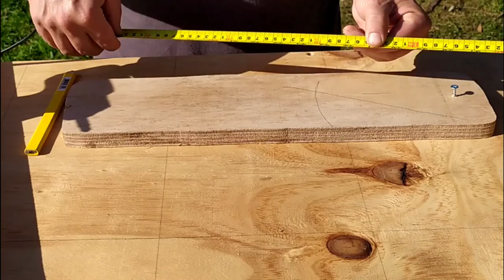Cinta métrica o Flexómetro todo lo que siempre quisisteis saber y no sabías a quien preguntar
Hablamos de cintas de medir, características, forma de uso y algunos tips